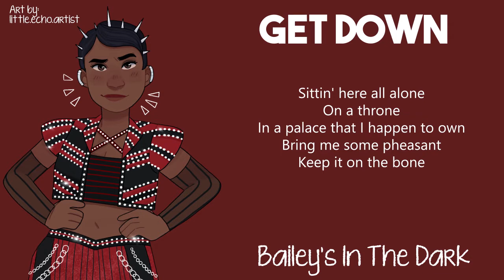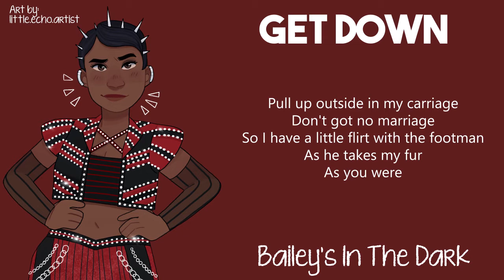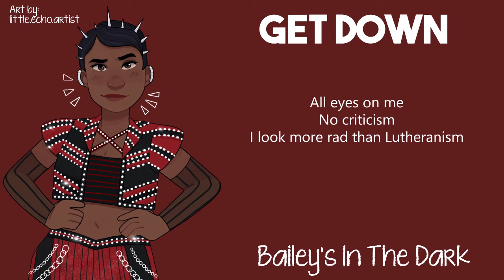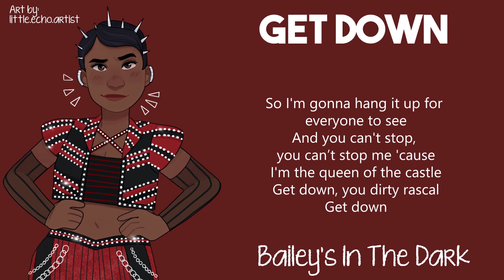Get Down (Six The Musical) Cover - {BaileysInTheDark}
Get Down Cover from Six The Musical

So this is very different from the style of stuff I normally do. I'm trained for traditional style musical theatre and to move to a song of this style and still sound good took some practice. In the end though I desperately want to play Anne of Cleves cause this song is an absolute banger. *sigh* the altos rarely get traditional musical songs.

I just love weird musical concepts. A musical about the wives of King Henry the 8th? Hell yes. Also I love how the other queens are talking about how difficult their lives are and Anne of Cleves is just like "I was too much of a top and no one could handle it"

Original Song: Get Down from Six
(They make lovely art, you should follow them)
Vocals: Me
Mixing: also me